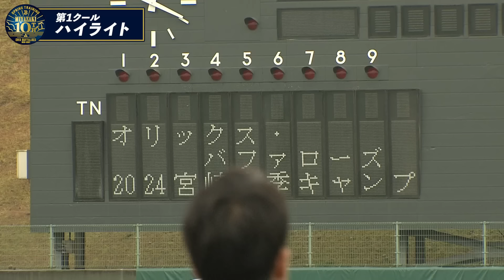【BsキャンプTV】第1クールハイライト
2024年宮崎春季キャンプもいよいよ第2クールに突入です！
今回はハイライトで第1クールを振り返ります。ぜひご覧ください！